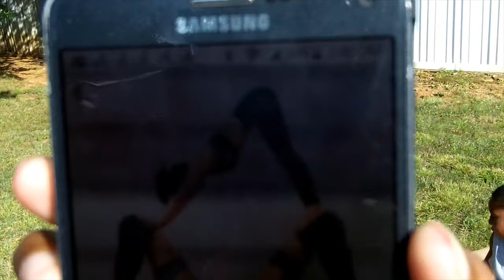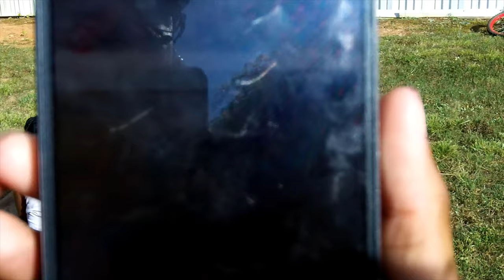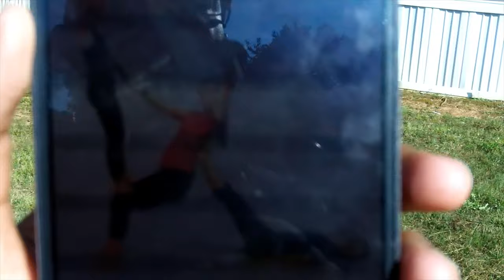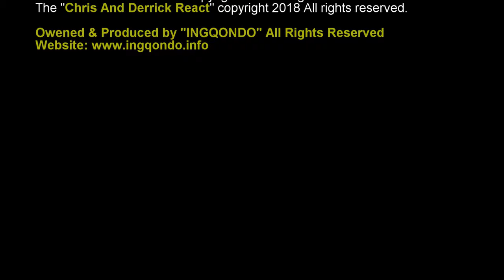Yoga challenge Featuring Tyra And Tiyonna And Rondny!!!